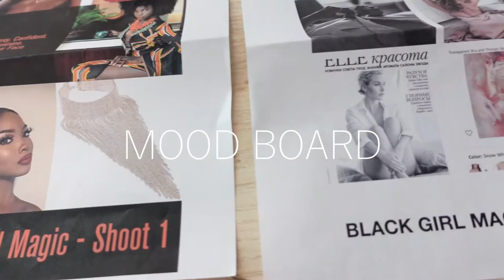A PRODUCTIVE WEEK IN MY LIFE | how to film beauty videos, nyc model, dinner date vlog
Hey girlies, for this Fall Vlog, Halloween is right around the corner! I'm working with an amazing team to capture the Essence of an African Woman. Bold yet soft, Gentle yet powerful. I'm also showing you how to film a YouTube video + dinner dates! xoxo

matildaj131ue